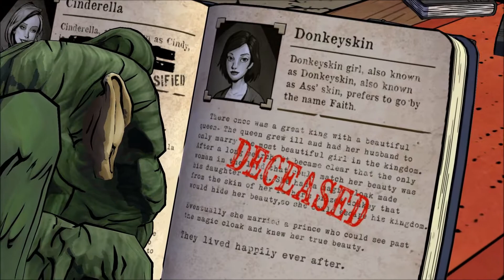Lets Play: The wolf among us (Episode 1) - Part 3 - Faith!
Jack uncovers the identity of the whore and her fable, But who killed her? ENJOY!

Sharing helps grow the channel!